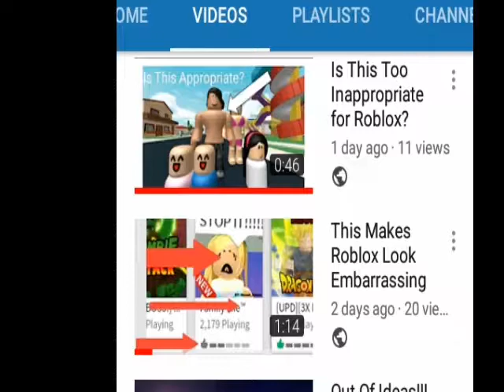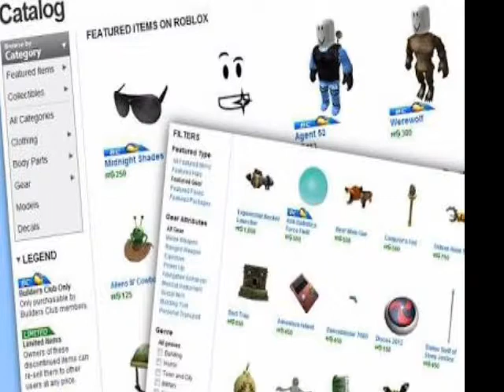The Good Side Of Roblox!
Today we focus on the good side of Roblox as we have been focusing on the bad side for the past week.